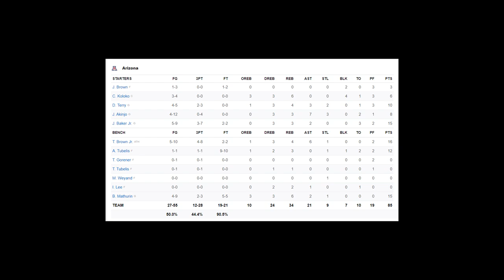CSU Bakersfield vs Arizona Highlights | December 9 2020 | 2020 College Basketball Highlights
CSU Bakersfield vs Arizona Highlights (CSU Bakersfield vs Arizona ). CSU Bakersfield vs Arizona Highlights played on 12/9/2020 in the 2020 college basketball season